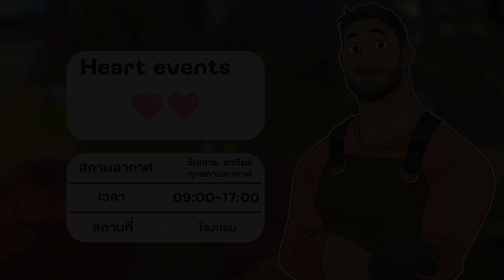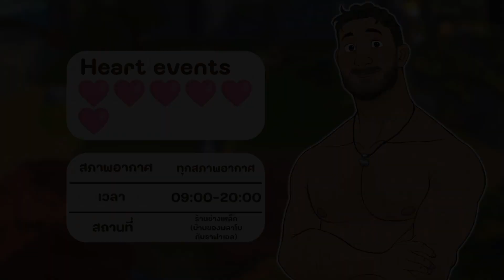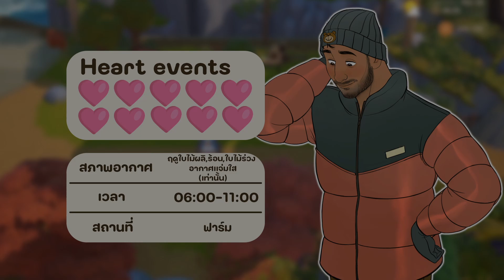[TH] สปอยล์เหตุการณ์(Cutscene) ของ Rafael - Coral Island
สปอยล์เหตุการณ์(Cutscene) ใน heart event ต่าง ๆ ของ Rafael ในเกม Coral Island

0:00       หัวใจ 2 ดวง  🩷🩷
2:23       หัวใจ 3 ดวง  🩷🩷🩷
4:10       หัวใจ 5 ดวง  🩷🩷🩷🩷🩷
6:11       หัวใจ 6 ดวง  🩷🩷🩷🩷🩷🩷🩷
7:25       หัวใจ 7 ดวง  🩷🩷🩷🩷🩷🩷🩷
8:35       หัวใจ 8 ดวง  🩷🩷🩷🩷🩷🩷🩷🩷
10:42     หัวใจ 10 ดวง  🩷🩷🩷🩷🩷🩷🩷🩷🩷🩷
14:31     งานแต่งของ Rafael  👰🏻‍♀️👰🏻👰🏻‍♂️🤵🏻‍♀️🤵🏻👸🏻👰🏽‍♀️👰🏽👰🏽‍♂️🤵🏽‍♀️🤵🏽🤵🏽‍♂️